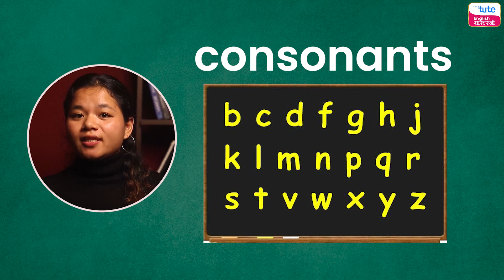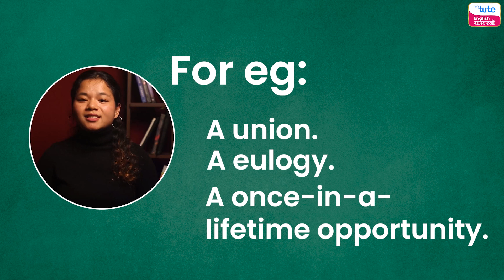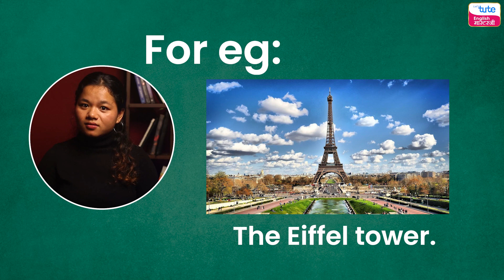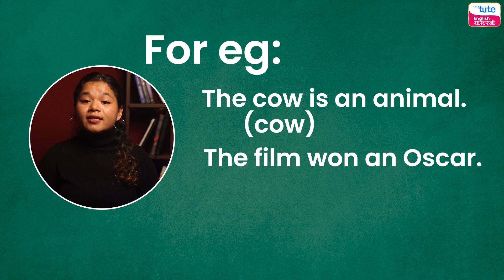Chalo सीखते हैं A, An aur The kaise use karte hai | Uses of Articles | Letstute English Masterji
Seekhein a, an aur the ka sahi upyog. Iss video mein hum usage of articles ko focus kar rahe hai.
'A' aur 'An' indefinite articles hai aur 'the' definite article hai. Definite articles consonants ke saath use hota hai aur indefinite articles vowels ke saath use hota hai. For example,
a box
a passage
an elephant
an apple
the lion
Iss rule ke kahi exceptions hai jaise ke
an MBA
an hourglass
a eulogy

Chapters:
00.00 Introduction
0:30 Vowels and Consonants
0:42 Indefinite articles
2:23 Definite article